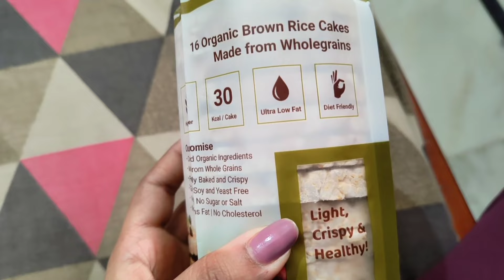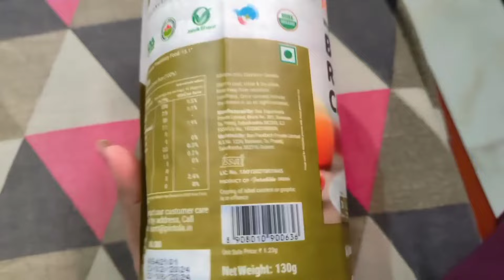day 40 of weightloss journey| fullday diet plan for weightloss| lost 13 kgs in pcos| pcosdietplan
hello everyone
hope you are liking my videos